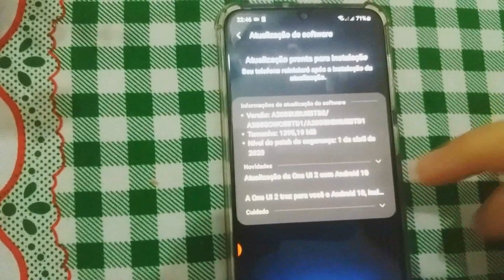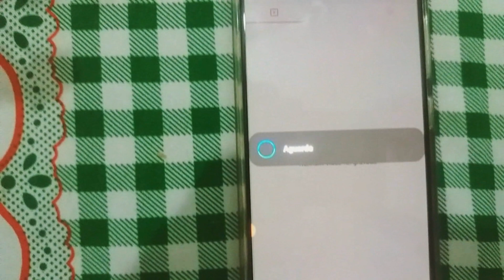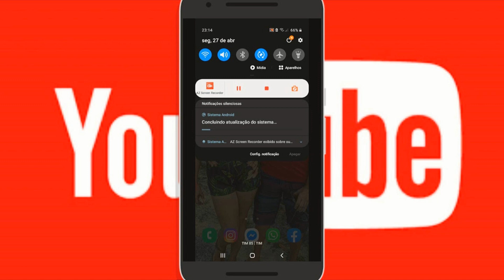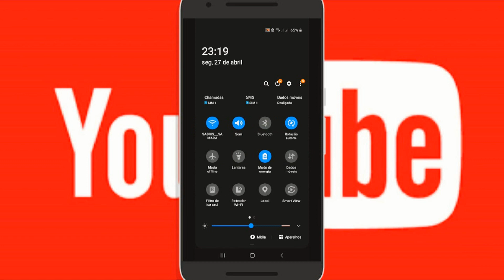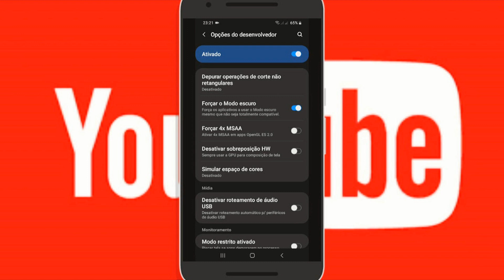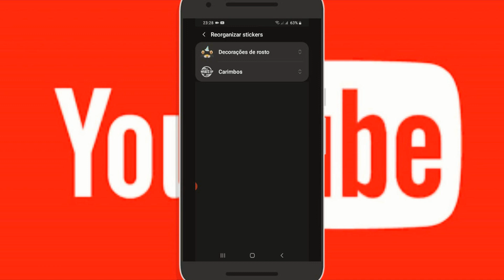Atualização do Android 9 para o Android 10 no Galaxy A20 da Samsung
A OneUI 2.0 baseada no Android 10 começou a ser entregue ao Galaxy A20, smartphone de entrada da Samsung apresentado em março do ano passado.